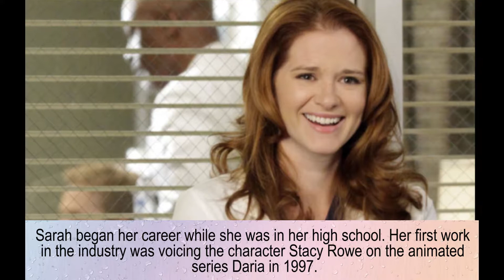Sarah Drew family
Sarah Drew
Dr. Jeannie Drew – mother
Rev. Charles Drew – father
Allen Drew – brother
Peter Lanfer – husband
Micah Emmanuel – son
Hannah Mali Rose Lanfer - daughter